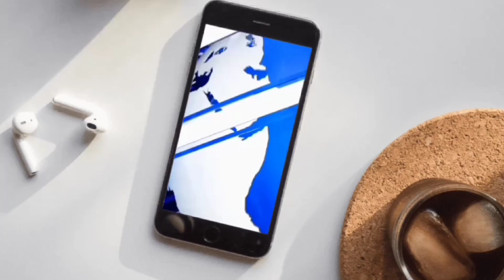Partai GOLKAR Datangi KPU Nganjuk, Ajukan Berkas Bacaleg Tahun 2024